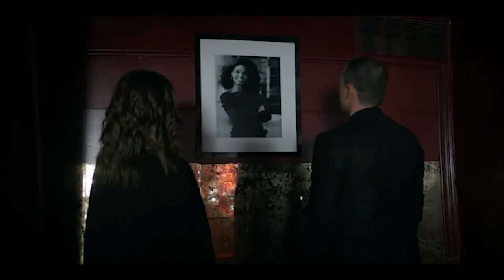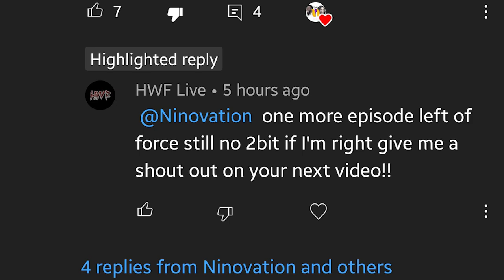POWER BOOK IV FORCE: WHY LILIANA DIED FINALE (POWER FANS ARE ANGRY)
Almost every Power fan is angry because of Liliana's death. She was becoming the most liked and interesting character apart from Tommy in the game. In the season finale of Power Book 4 force, millions of fans were left heart broken after Lilianaa was shot. As to why the writers wrote her character off, this video will give you some insight why such a character was killed so soon. you will also know why Diamond can't kill his brother, The Link between Power book 2 Ghost and book 4 and whether Blanca will be coming to Chicago, I will also be touching on Kate when she said Tommy couldn’t give her a grandson, I will also be talking about The Flynn family, the way forward and the fate of the Doctor.